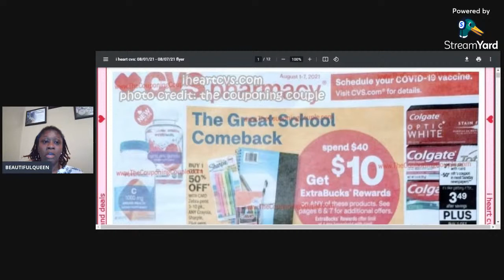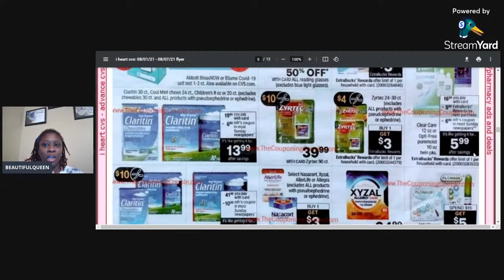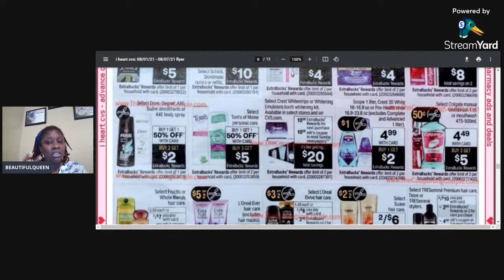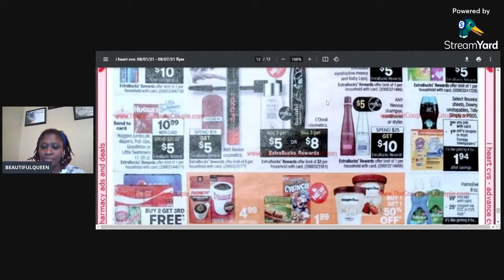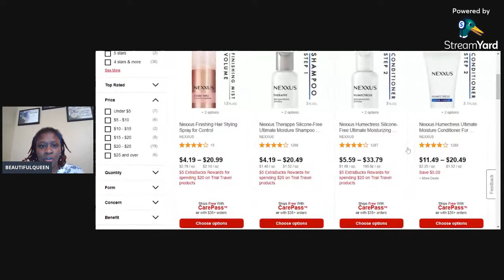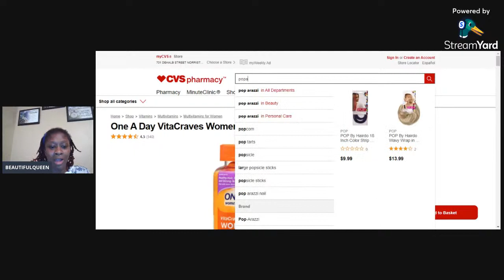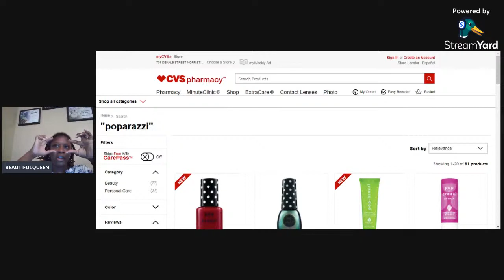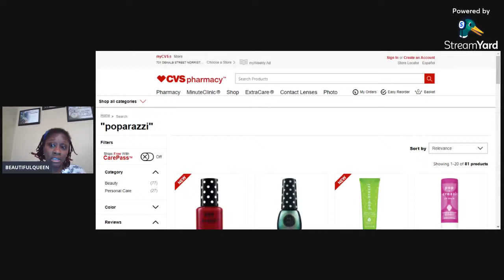CVS AD PREVIEW 08/01-08/07|Free Toothpaste|Hair Care Deals & More!